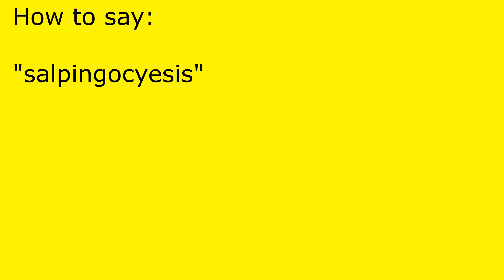How to pronounce salpingocyesis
salpingocyesis pronunciation.